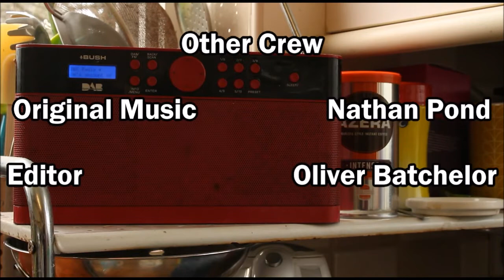The Tale of Willem Defoe's Donkey Dong | Perfect Stranger Commentary and Podcast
In which we talk about: my short film, Willem Defoe's penis, Scooby Doo and how Kevin Spacey did nothing wrong!

Tumbleweed Films created by Oliver Batchelor and Matthew Polley, 2014